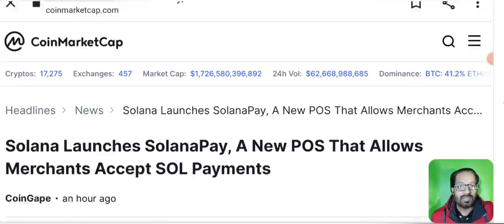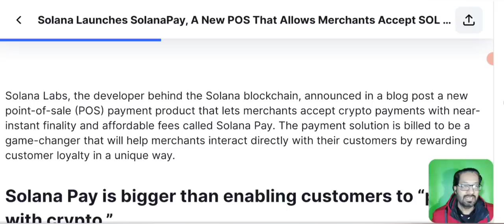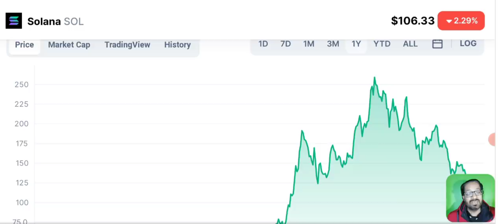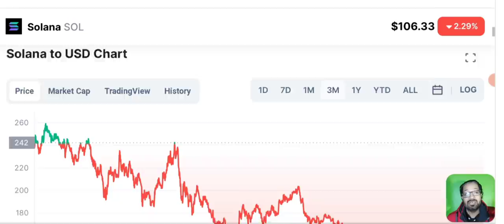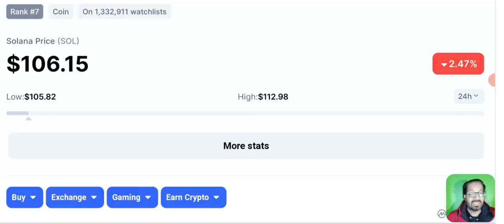SOL PRICE PREDICTION -Solana Future in Hindi -2022